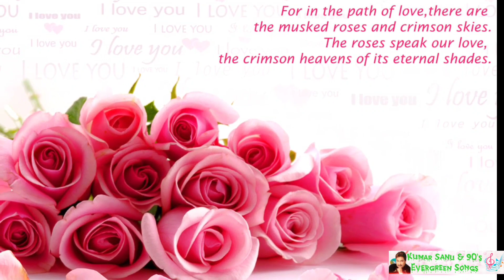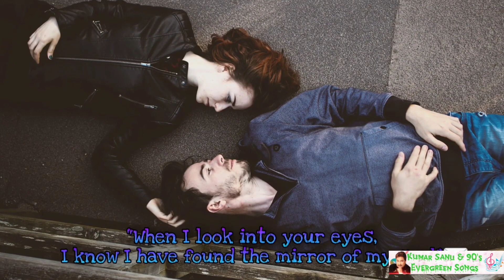( Chori Chori ) Dil Leke Yaar Dil Diya Jata Hai | Kumar Sanu And Alka Yagnik | Itihaas [1997]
Movie 📽️ Itihaas (1997)
Singers 🎤 Alka Yagnik, Kumar Sanu
Song Lyricist ✍️ Sameer
Music Composer 🎶 Dilip Sen, Sameer Sen
Genre 💏 Romantic
Starring 🕺💃 Ajay Devgan, Twinkle Khanna, Amrish Puri, Raj Babbar, Shakti Kapoor, Sapna Bedi, Aruna Irani, Mohnish Bahl, Neelima Azim, Arun Bakshi, Mukhtar Khan

Released on 📺 20th June, 1997

Dil Leke Dil Leke Yar Dil Diya Jata Hai
Chori Chori Dil Leke Yar Dil Diya Jata Hai
Chori Chori Aise Hi, Aise Hi Yar Pyar Kiya Jata Hai

Naino Se Naino Se Chupke War Kiya Jata Hai
Naino Se Chupke War Kiya Jata Hai
Aise Hi, Aise Hi Yar Pyar Kiya Jata Hai
Chori Chori, Chori Chori, Chori Chori

Najar Ne Najar Se Mulakat Karli
Juba Band Thi Fir Bhi Har Bat Karli
Batau Mai Kaise Aji Dard Kya Hai
Ke Is Bekarari Ka Apna Maja Hai
Na Pucho Na Pucho Isme Kaise Jiya Jata Hai
Chori Chori
Na Pucho Isme Kaise Jiya Jata Hai
Chori Chori, Chori

Mohabbat Ka Sapna Dikhaya Hai Tune
Mujhe Ishk Karna Sikhaya Hai Tune
Mera Dil Deewana Dhadakta Nahi Tha
Ye Pahle To Aise Tadapta Nahi Tha
Bechain Karke, Bechain Karke Chain Liya Jata Hai
Bechain Karke Chain Liya Jata Hai

Dil Leke Yar Dil Diya Jata Hai
Chori Chori
Chori Chori
Chori Chori Chori
Chori Chori Chori